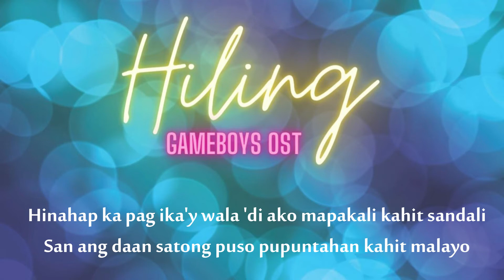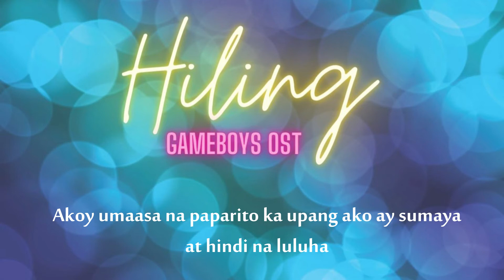Hiling Gameboys OST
(OST GAMEBOYS)
Words and Music by: EMERZON TEXON
Featuring Vocals by: JOSHUA RONETT
Additional Lyrics by: ELMER GATCHALIAN